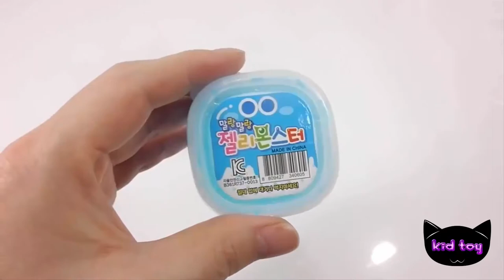어떻게 색상을 접착제 점액 물 진짜 주사기 풍선 놀이 배울 색상 숫자 계산